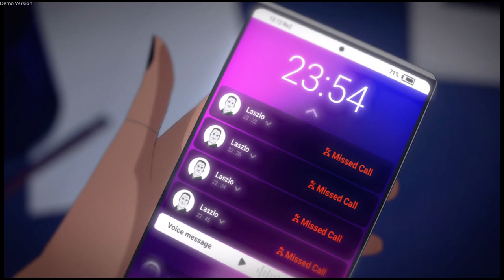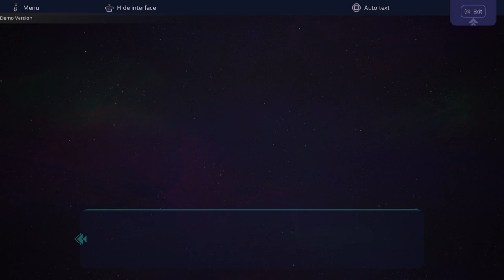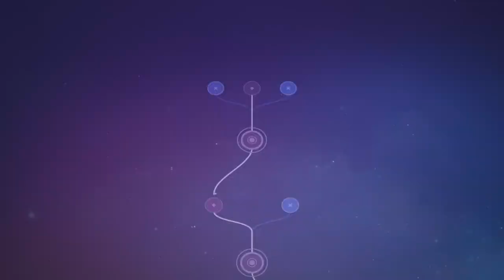Harmony The Fall of Reverie Full Demo - PS5 Gameplay - No Commentary